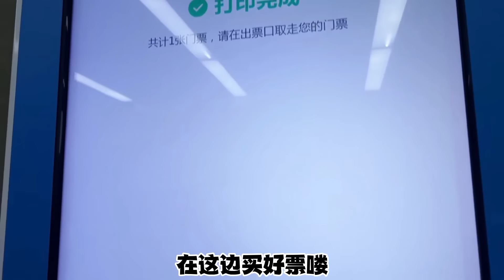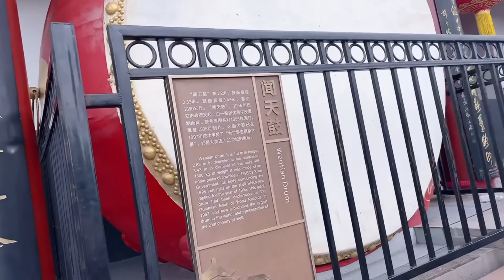第102集: 开眼界了！越南女孩参观钟鼓楼 赞中国千年前就盛世繁华！